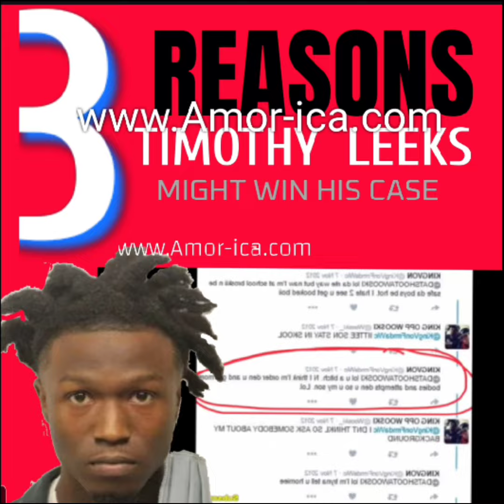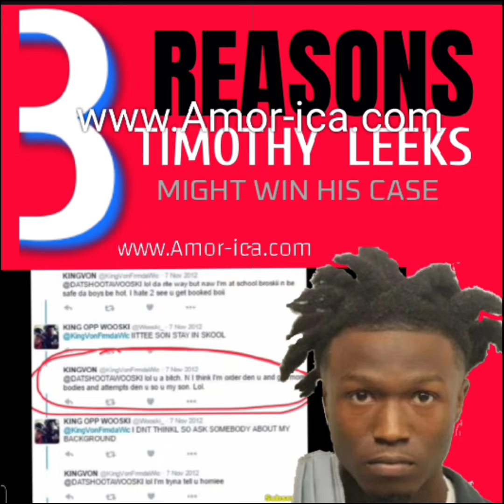3 reasons King Von's alleged killer Timothy Leeks could beat his case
PotfsHollywood:3 reasons King Von's alleged killer Timothy Leeks could beat his case

WHAT 'STAND YOUR GROUND' REALLY MEANS

A new book traces the legal history of self-defense in America—and shows how laws for self-protection have been generally reserved for whites.